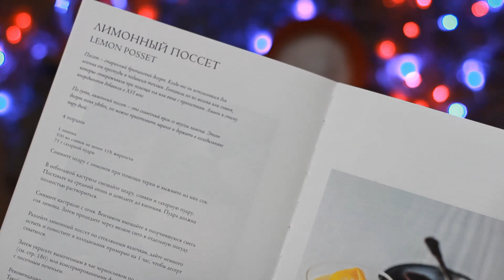ЛИМОННЫЙ ЗАВТРАК | КАК ЧИТАТЬ МНОГО?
Пробуем лимонный десерт и разбираемся как же мы читаем так много.

Вам потребуется:
- 3 лимона
- 500 мл 30% сливок
- 75 гр сахарной пудры
С лимонов снять цедру и выжать сок.
В небольшой миске смешать цедру, сливки и сахарную пудру. Поставить на средний огонь и довести до кипения.
Снять миску с огня и венчиком вмешать лимонный сок.
Процедить через мелкое сито (мы процеживать не стали, оставили поссет с цедрой)
Разлить по вазочкам или стаканам.
Можно употреблять теплым или отправить на пару часов в холодильник.
Приятного аппетита!
!Написать нам
344000, г. Ростов-на-Дону, а/я 574